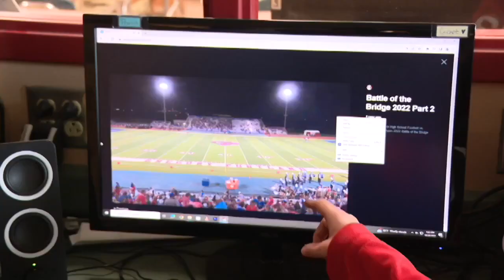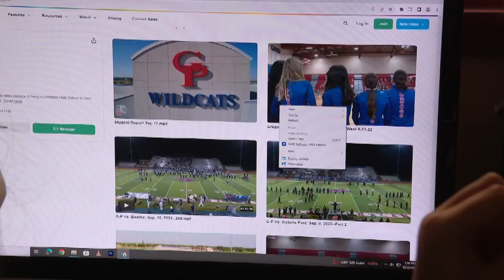Gregory Portland student capturing moments